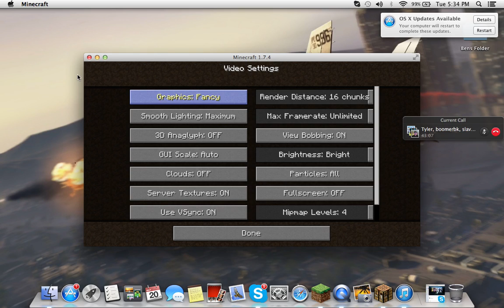survival part 11 i dont care